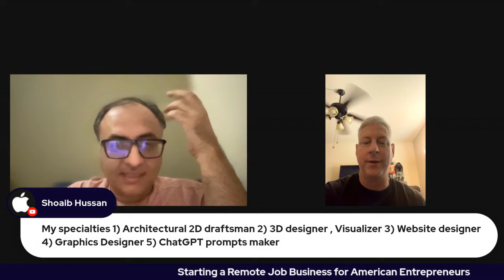Starting a Remote Job Business for American Entrepreneurs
With Steven Lane